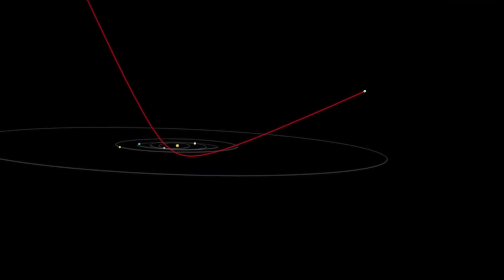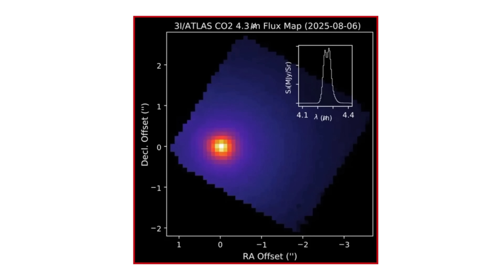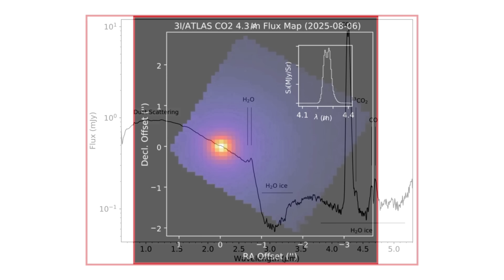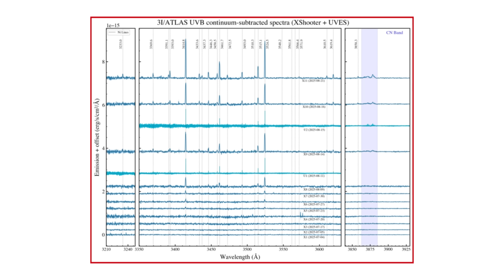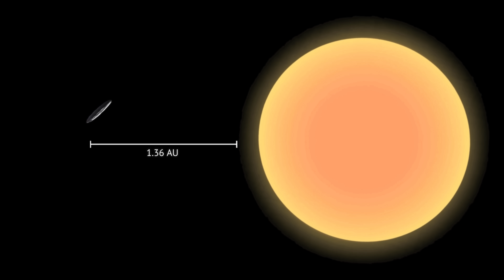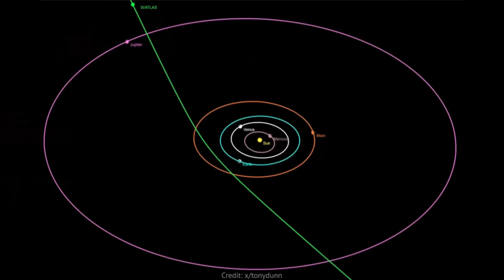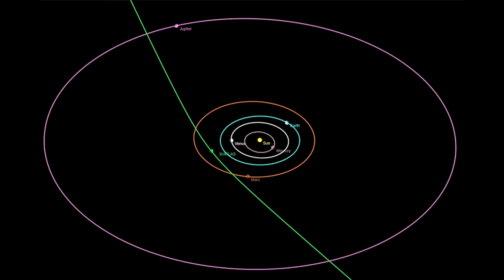Strange Metal Signatures Detected from 3I/ATLAS as It Approaches Mars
In May 2025, NASA’s Transiting Exoplanet Survey Satellite picked up a faint, moving speck in its data, later revealed to be an interstellar object inside our solar system. On July 1, the ATLAS survey telescope in Chile confirmed its extraordinary nature: a body moving too fast to be bound by the Sun. Designated 3I/ATLAS, it became the third known interstellar visitor, following ʻOumuamua and Borisov. Follow-up observations from Gemini North and South, the Hubble Space Telescope, and the James Webb Space Telescope quickly showed this was no ordinary comet.

By late July, Hubble revealed a teardrop-shaped coma streaming gas more than 400 million miles from the Sun. Gemini South then captured its delicate anti-solar tail stretching 50,000 kilometers, while NASA’s SPHEREx mapped a vast carbon dioxide cloud. Webb’s infrared spectra confirmed a striking CO₂-to-water ratio of about eight to one, one of the highest ever measured. Hubble placed the nucleus between 0.32 and 5.6 kilometers in diameter, surprisingly small for such vigorous activity. Meanwhile, the Very Large Telescope detected nickel without iron, hinting at unusual chemistry from a birthplace unlike our solar system.

3I/ATLAS will pass through a series of milestones in the months ahead. On October 3, 2025, it will skim past Mars, close enough for orbiters like MAVEN and Tianwen-1 to witness its coma glowing in the dawn. At the end of October it will reach perihelion, racing behind the Sun at 152,000 miles per hour. In November it will glide past Venus, and by December it will make its closest approach to Earth, still a safe 1.8 astronomical units away. In March 2026, it will pass Jupiter, with a possible chance for NASA’s Juno spacecraft to sample its dust. After that, ATLAS will leave the solar system forever, carrying its secrets back into interstellar space.

Small, carbon dioxide-rich, chemically unusual, and aligned on a steep retrograde orbit, 3I/ATLAS defies easy comparison to the visitors that came before it. To some scientists, this combination of traits invites speculation about whether it is simply a natural wanderer or something more. And intriguingly, its trajectory points back toward the constellation Sagittarius, the same crowded region of sky that half a century ago produced another mystery: the famous Wow! Signal of 1977.

Narrated by: Patrick S

Timestamp:
0:00 The Wow! Signal
1:41 SphereX Data
2:54 Gemini South Findings
3:51 JWST Data
4:57 ESO Findings
6:01 Key Milestones